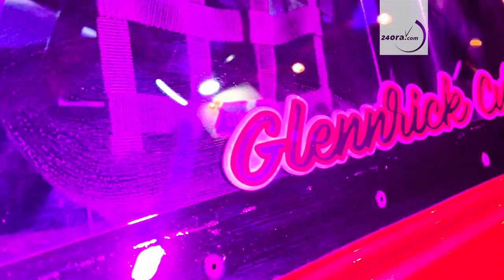Soño di Grenrick Curie pa core den categoria mas halto di drag un realidad